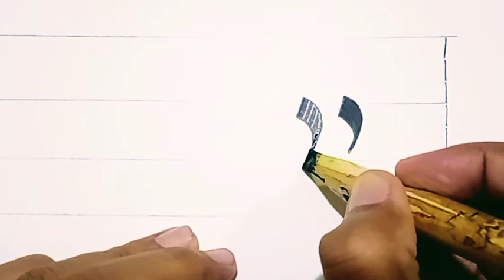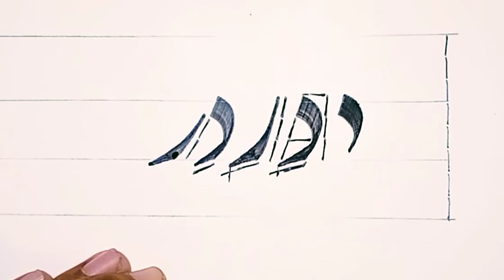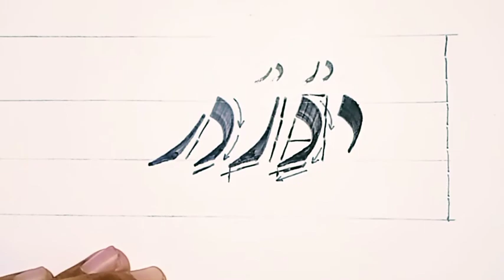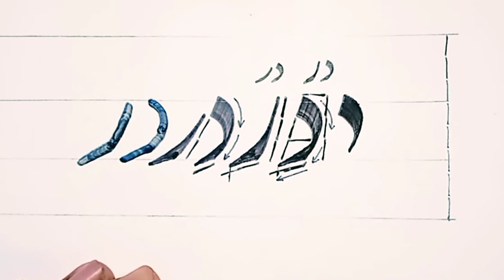How to write Dal & Ray(در) in Nastaleeq Urdu/Hindi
calligraphy is the mother of all arts. Creaive writing helps to show the ability. Nastaleeq is famous in the world as an attractive script of writing.It is very useful for both the students & the teachers.
Be creative, be moderate.lahorLahori Nastaleeq#Nastaleeq,Islamic Calligraphy#writing exercises#urdu writing